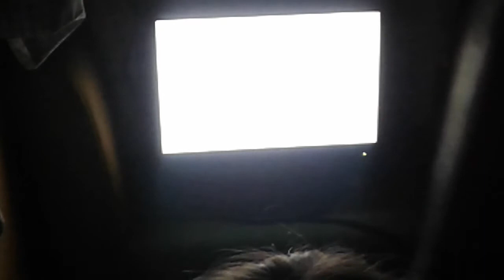Dragon age origins, ep 4, the tower and betrayal!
So of we go ready to defeat the darkspawn this will be easy, Right?
Also the video cut of at the end so expect the last 7 minutes to be uploaded asap.